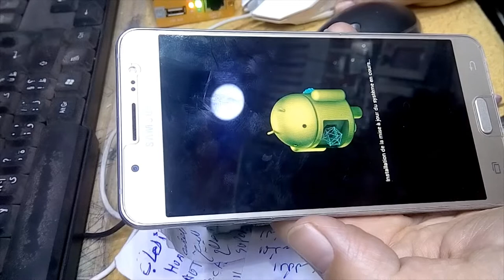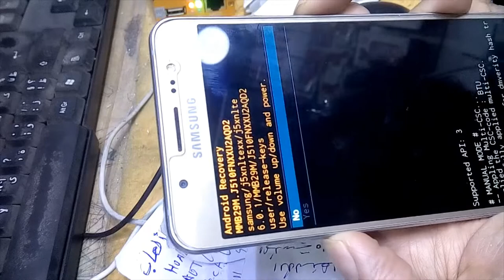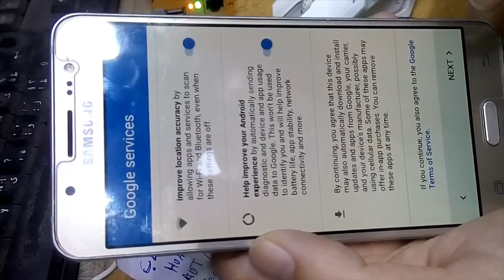Samsung Galaxy J5 SM-J510FN (2016) Hard reset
We make entertaining videos about technology, including tech reviews, showcases and other content.